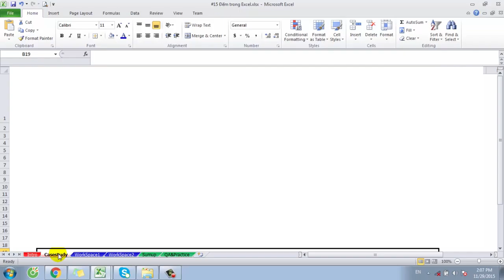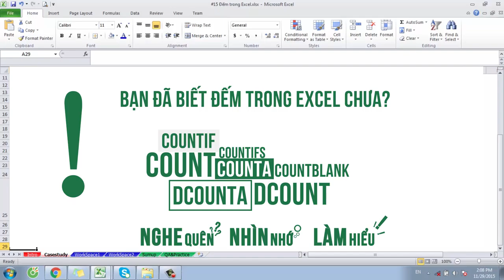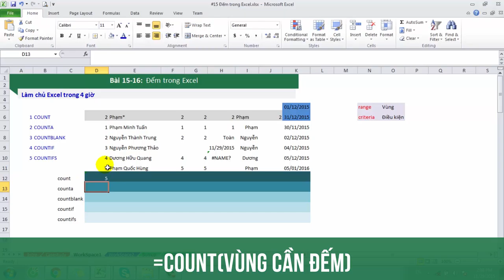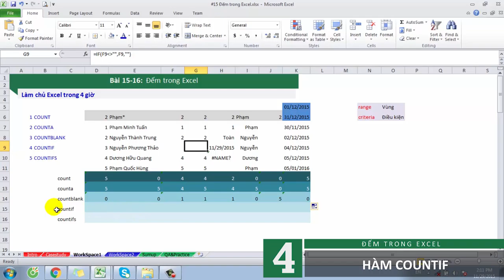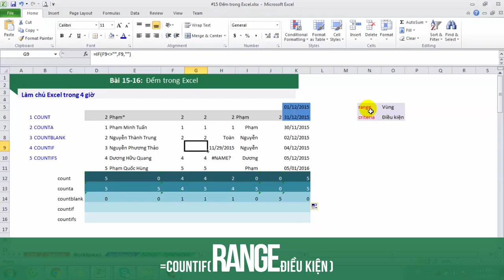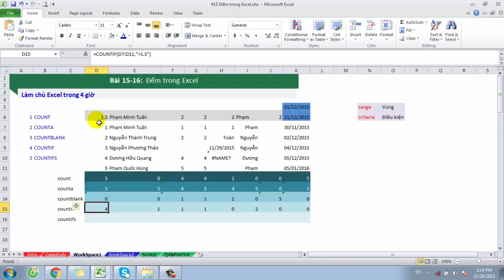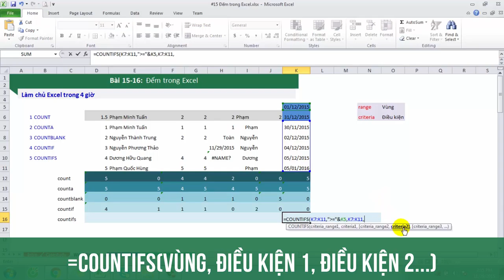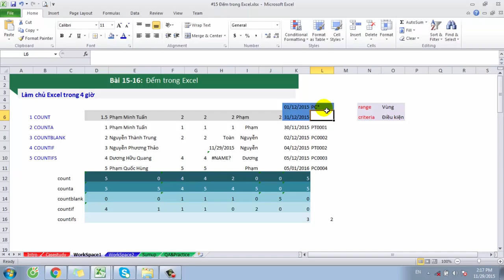[17] Tự Học Excel